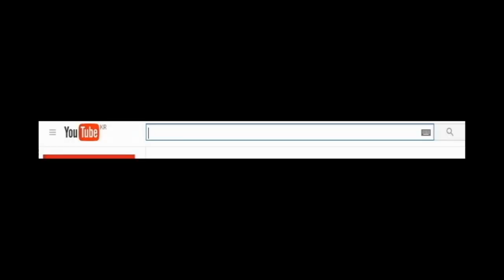재넌 ● 랭겜도중 패드립을 먹다...??! 피즈의 생존용 역 정치 하는법